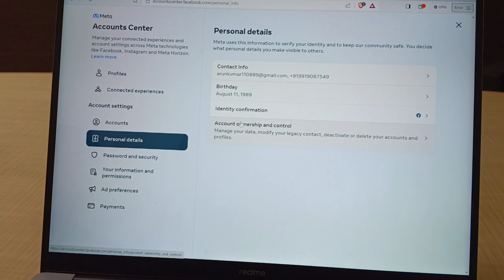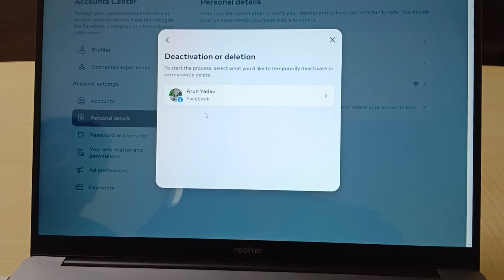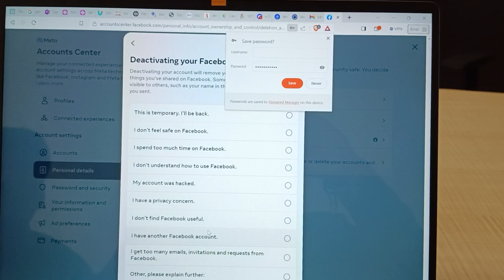how to delete the Facebook meta account permanently